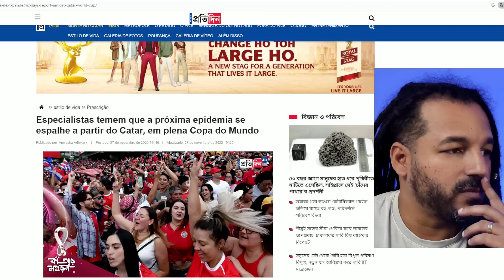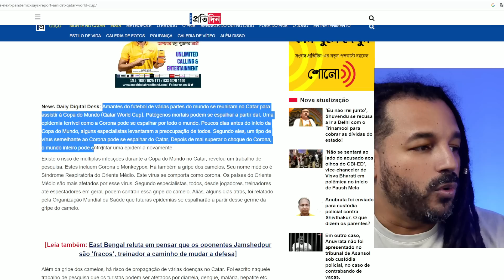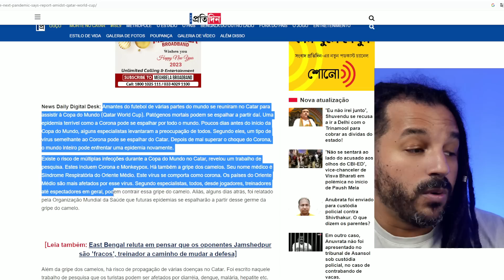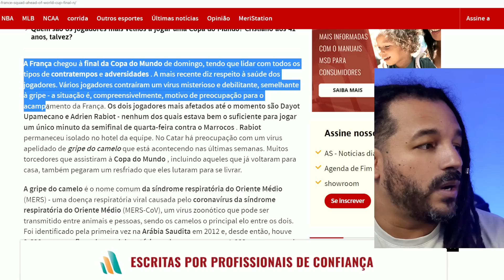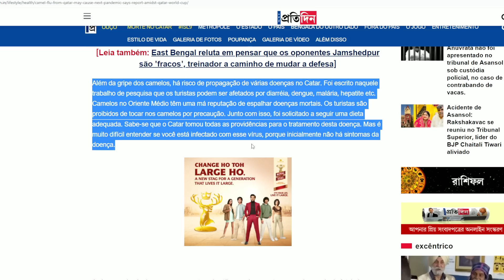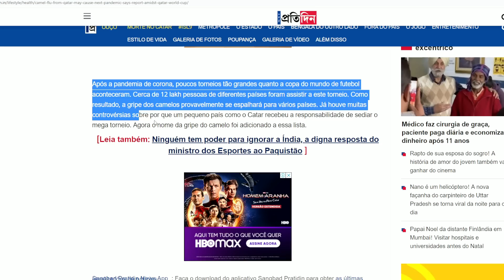PRONTOS PARA A NOVA PANDEMIA? VÍRUS DO CAMELO JÁ SAIU DA COPA!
''PROFECIA ACABA DE SE CUMPRIR'' - ISSO APARECEU NO CÉU EM TODO O MUNDO" - JESUS ESTÁ VOLTANDO

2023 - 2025 SÓ OS DESPERTOS VÃO SOBREVIVER! SÓ ASSISTA SE TOMOU A RED!!! REVELAÇÃO PARTE 2